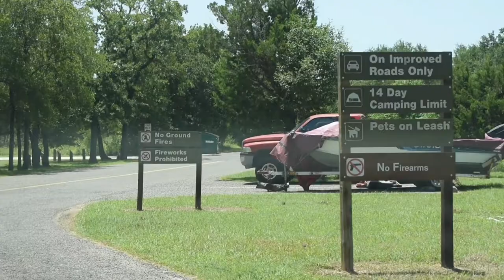Family Music Video - White Flint Park, Belton Lake Tx